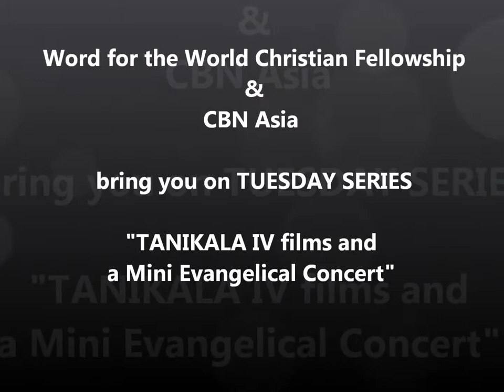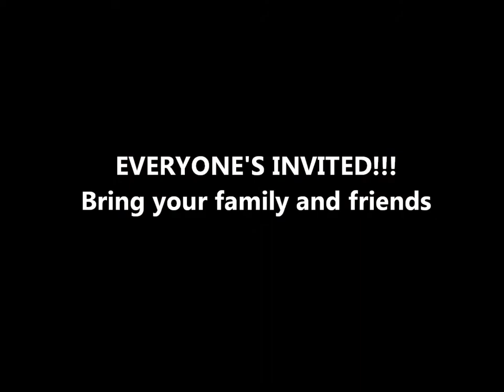WWCF Tanikala promo_high def